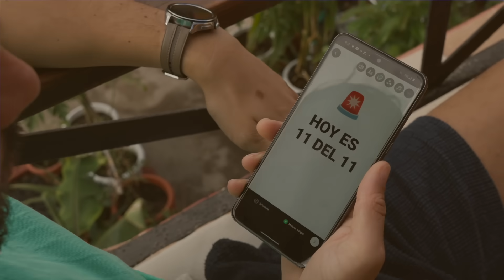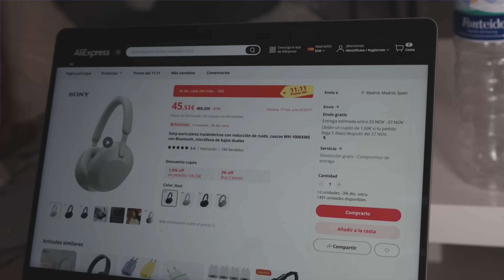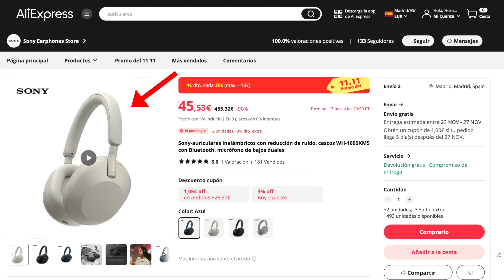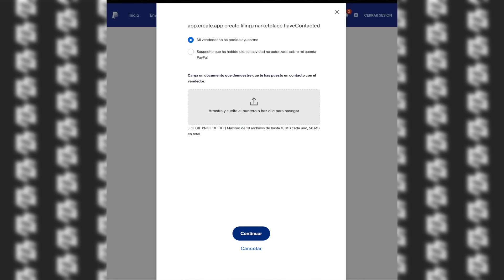Me ESTAFAN en ALIEXPRESS con los AURICULARES de MIS SUEÑOS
Te cuento mi experiencia comprando unos Sony WH-1000XM5 en Aliexpress, donde directamente me han llegado unos auriculares clones que son una mala réplica de los originales y además por un precio desorbitado. Opino sobre lo sucedido y te cuento cómo he actuado y tú puedes hacerlo si estás en una situación similar en la que te ocurre esto.